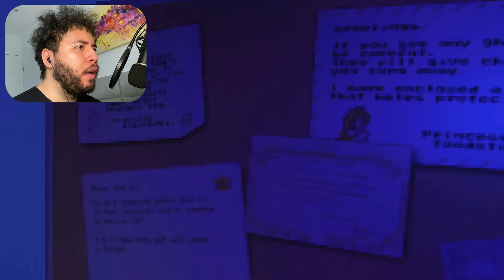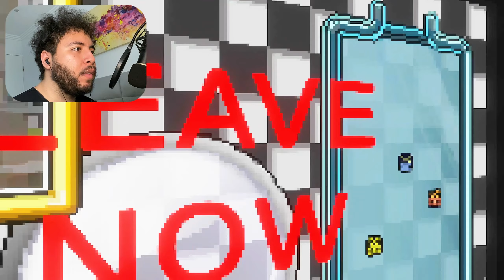DR MARIO.EXE Is a Horrifying NIGHTMARE!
Welcome to another marioexe Horror game this time featuring DR.MARIOEXE

If you would like to support me you can by sharing my videos.

Play this scary Mario.exe game!

TRULY THANK YOU FOR TAKING THE TIME TO WATCH MY HORROR VIDEOS IT TRULY MEANS A LOT TO ME!